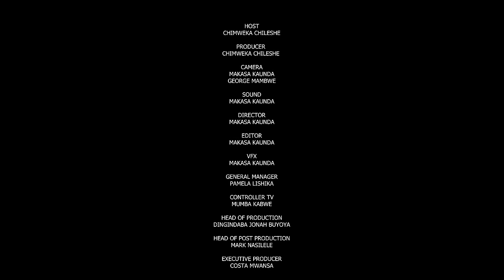MAGNATE IS ONTHETABLE WITH CHIMWEKA 🤔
Magnate is interviewed by Chimweka on OnTheTable with Chimweka on DStv Channel 271 and GOtv Channel 20